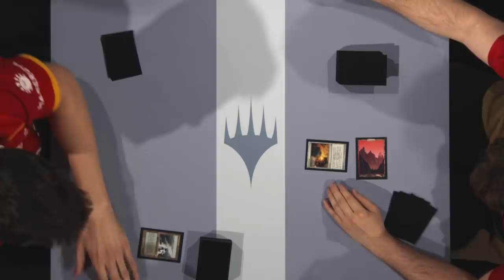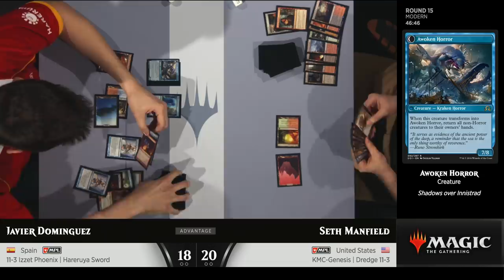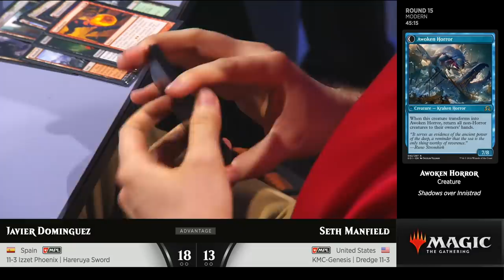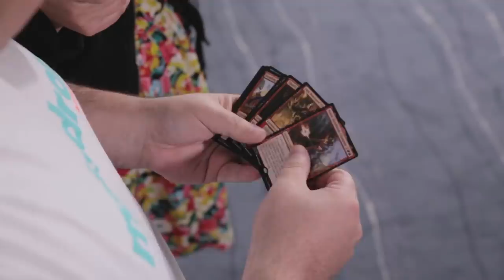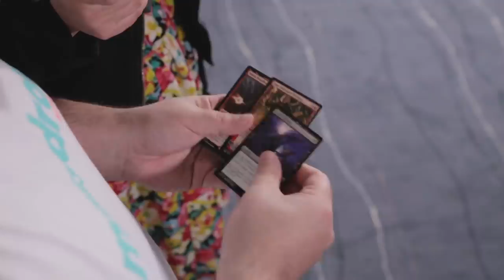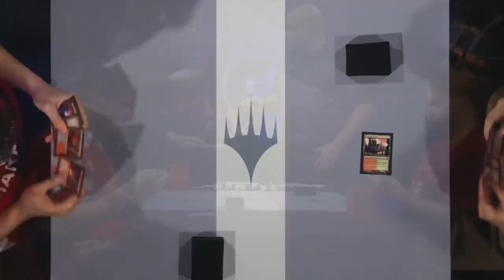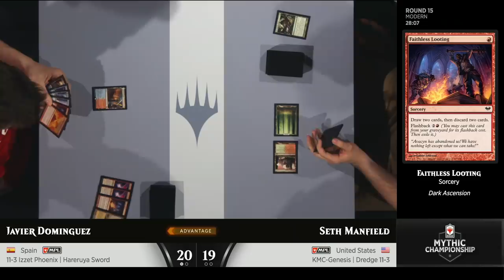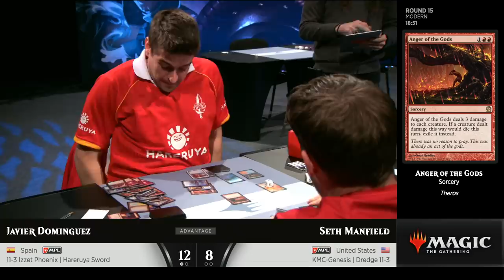Round 15 (Modern): Javier Dominguez vs. Seth Manfield - 2019 Mythic Championship II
The race to Top 8 heats up as reigning World Champion and MPL player Javier Dominguez faces off against former World Champion and MPL player Seth Manfield in a better of two of Modern's most powerful decks: Izzet Phoenix and Dredge. It's the winner's Dunay show to make in Round 15!